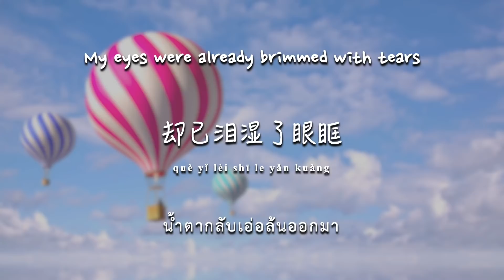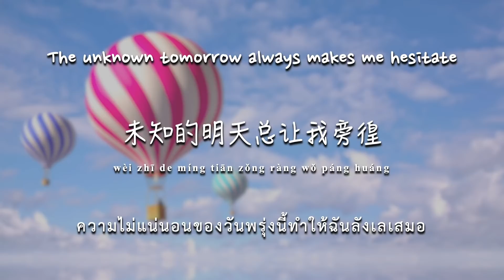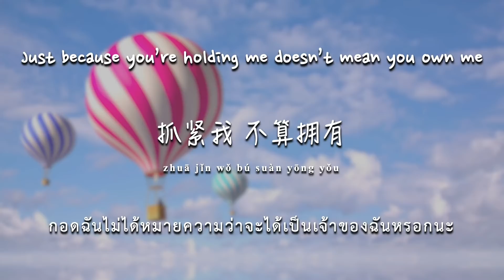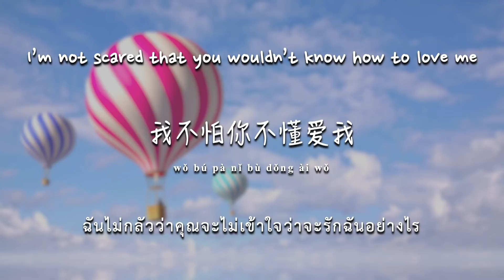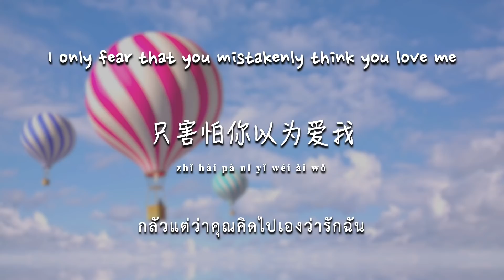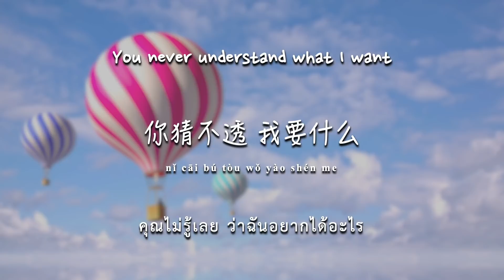[Thai Eng Sub]《这就是爱吗》"Is This Love?" - Cover: 杨胖雨 (Lyrics / 歌词)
这就是爱吗

作词：王雅君/林秋离
作曲：林俊杰
监制：林俊杰/吴剑泓
原唱：十豆彡
演唱：杨胖雨

你确定这就是爱吗
真的爱我吗
手牵着手漫步斜阳 就当作浪漫
两个人眺望远方
以为爱的晴朗
当我回头望 却 已泪湿了眼眶
当夕阳变成星光 当爱情换了方向
你一如过往 对爱太紧张
但未来又会怎样
未知的明天总让我徬徨
谁给我力量
我不怕你 爱不爱我
只害怕你 以为爱我
抓紧我 不算拥有 你总学不会放手
我不怕你 不懂爱我
只怕你 把习惯 当作爱
你猜不透 我要什么
喔 你猜不透 我要什么